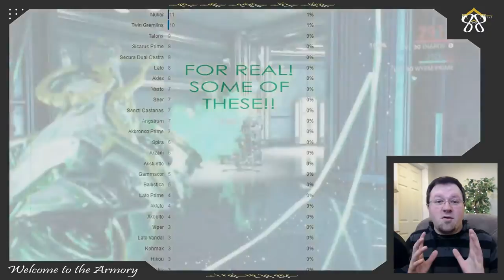Warframe's Meow Meow Microwave | The Nukor | The 88th Armory Season 1 Ep. 1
First came the Kubrow Blender, then the Kitty Hammer, now...the Meow Meow Microwave O_o

Welcome to the first season of The 88th Armory, the weapons show where we look for weapons we might have forgotten, that can fit well within the mid game, and possibly find their way into the end game.  This week we look at the Nukor with the Adarza Kavat, the Meow Meow Microwave.

NOTE: Yes, there are two sets of Primary weapons polls.  The reason for this is the original poll had an odd issue interacting with Reddit's formatting.  This does not really skew any results as I was just looking for a general idea :]